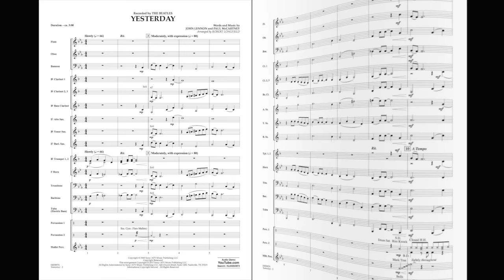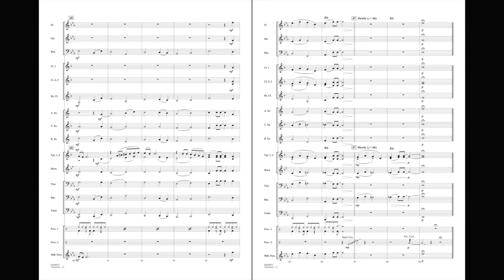Yesterday arranged by Robert Longfield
Originally recorded with only a guitar and string quartet for accompaniment, this classic Beatles hit, sung by Paul McCartney, seems to cross all generations and musical tastes. It remains as popular today as ever, and has become one of the most recorded songs in recent history. Robert Longfield has skillfully arranged this tender ballad for younger bands.
HL04004973
HL04004974